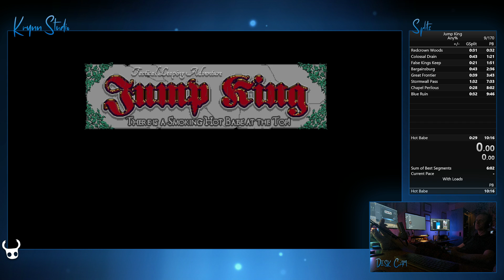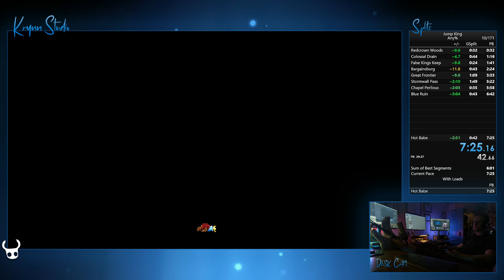Jump King Any% 7:25 PB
New Time PB: 7:52.162
Run Date: 2022/06/20
Patch: Current Patch
Category: Any%

First sub 10m run after a lot of failures. It finally just clicked tho, and will probably stick with this one for a good while.